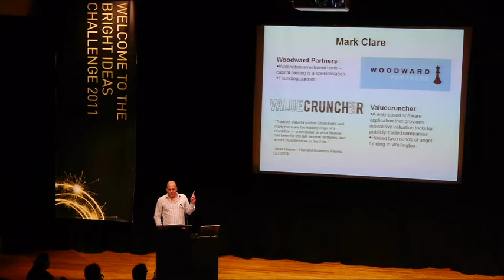Mark Clare at 2011 Bright Ideas Challenge Storytelling